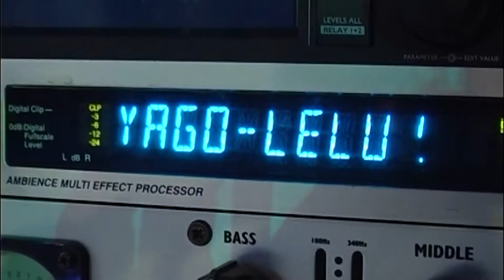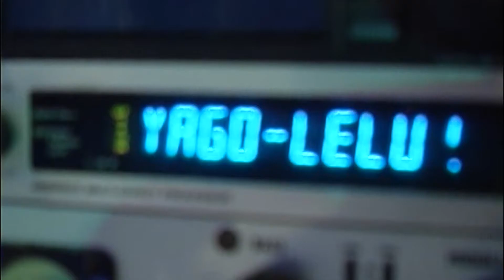Yago Na planie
Jeżeli obejrzałeś już teledysk grupy Yago "Optymista" to teraz czas na to abyś zobaczył kulisy powstawania tej produkcji. W tym krótkim filmie trochę z przymrożeniem oka jak przystało na MAKING-OF odsłaniamy kilka momentów z dnia zdjęciowego oraz sceny które nie zostały wykorzystane w finalnej odsłonie teledysku.Film niestety z racji na okres w którym powstawał jest w wersji SD/720:576 następnie przeskalowany do HD.